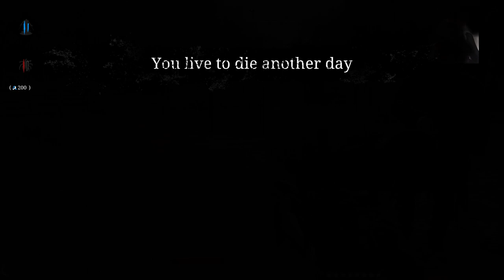Lets play the hunt showdown (18Yrs+)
Gaming channel with large amounts of toxicity